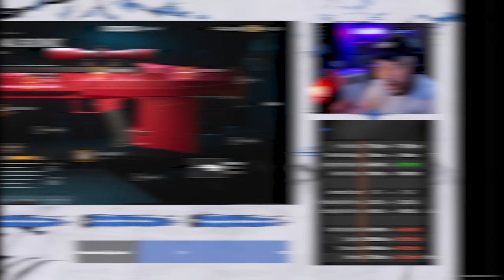The PERFECT Signal 50 Sniper Build for DMZ ✅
If you are searching for one of the BEST Sniper Rifles to use in DMZ or Warzone 2, then here it is! Here I'm gonna show you what (imo) is the BEST Signal 50 build for DMZ and Warzone 2!

The Signal 50  is one of the best Snipers in Modern Warfare II, which makes it one of the best for DMZ! It has a lot of damage, but what stands out most is its Fire Rate, its the best in class for this.

Hope you enjoy the run!

DMZ Missions in this Video:
White Lotus - Hero Run
White Lotus - Omnivore
White Lotus - Cover No Concealment

🔴 Live steams here on Youtube.

CHAPTERS
00:00 Introduction
00:10 Gameplay